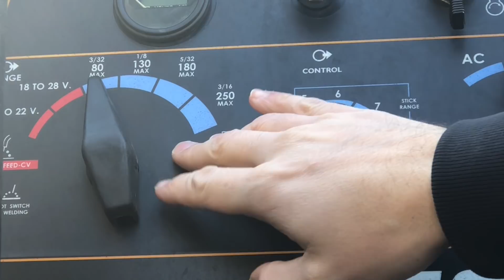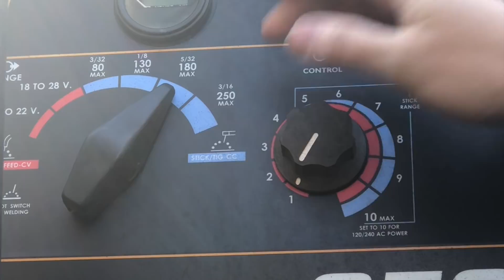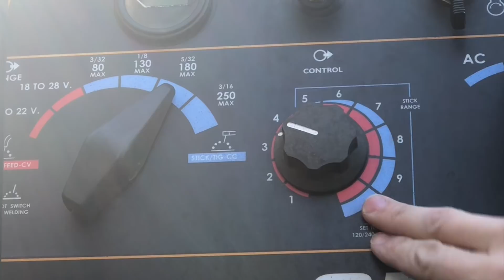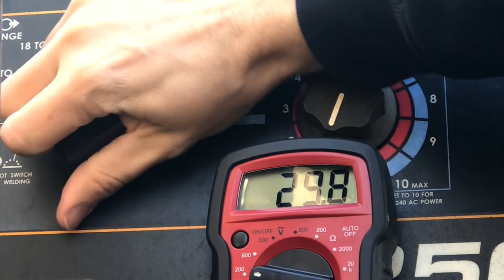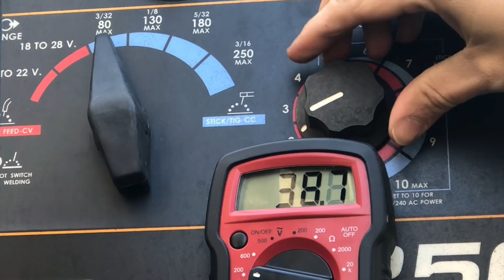How To Manipulate Weld Puddle Chracteristics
A concept on Voltage not often explained because talk about Amps always steals the spotlight and how you can alter Volts on your welding machine. Shout out to Travis Field @Fieldres for the inspiration!